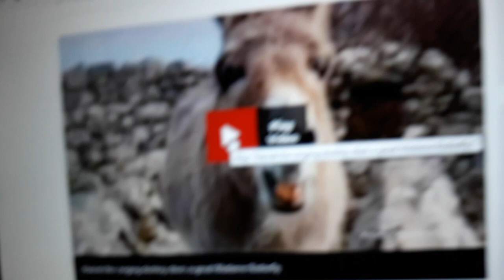Harriet sets them off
The video Harriet the singing donkey was fun to watch, but then I thought I'd see what my donkeys made of Harriet's singing.  This is the result.  Rubí very rarely brays, and though I have heard her sometimes, today was the first time I have properly seen her braying.

For more information about donkeys shown in videos on this You Tube Channel